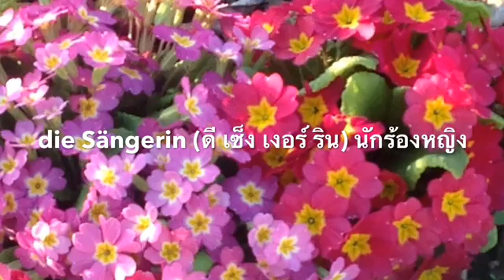เพศหญิง Femininum die